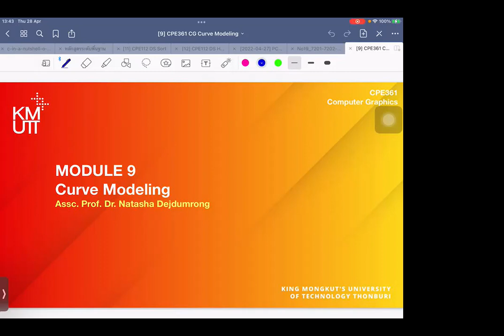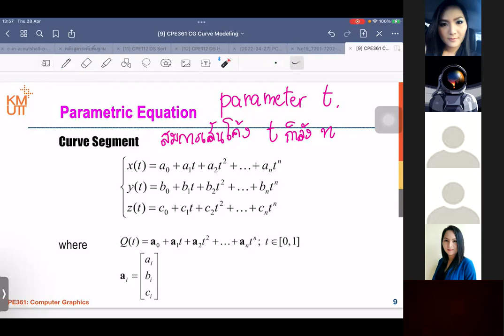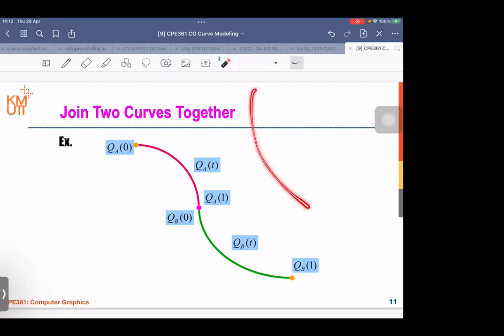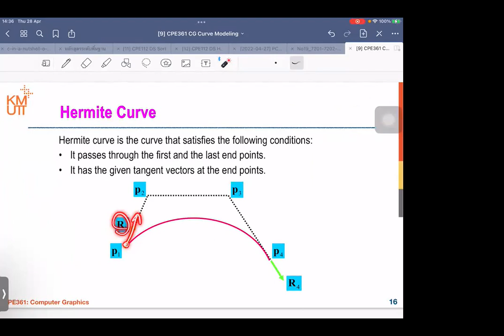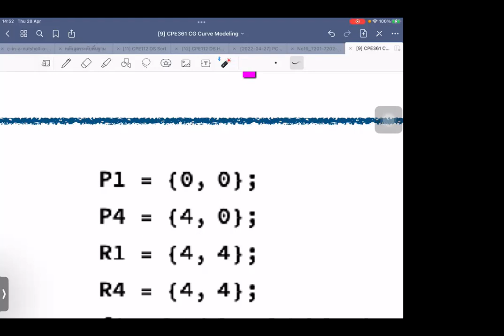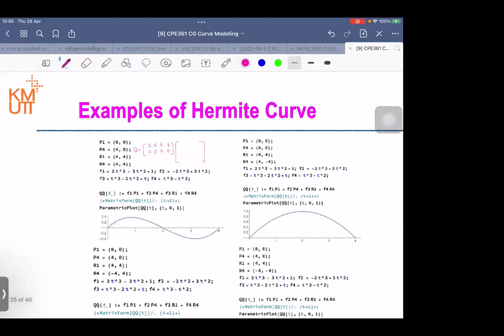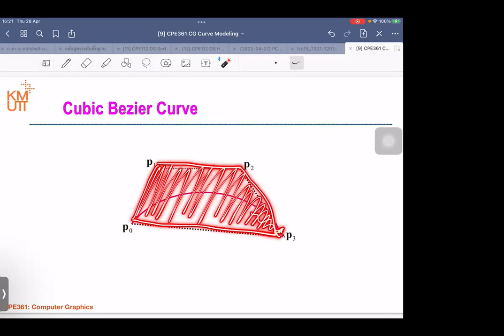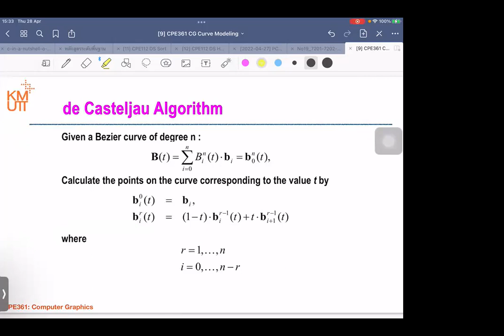CPE361 - Computer Graphics : Curve Modeling